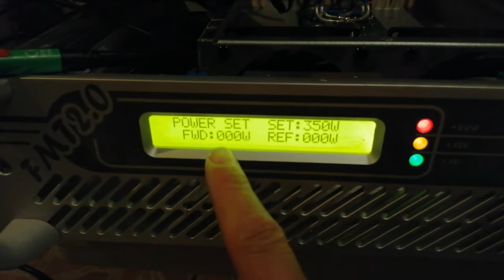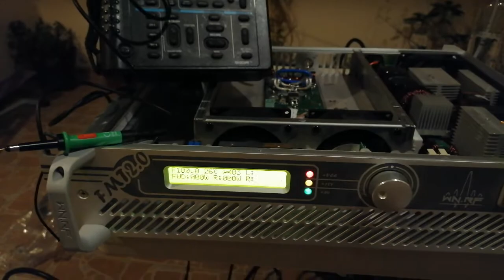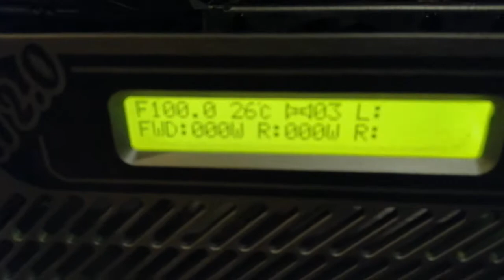Diagnóstico Transmisor FM 88 a 108 MHz stereo 400 watts sin alcance.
Transmisor FM de Irapuato, México con problemas de alcance. Además necesita una limpieza general para mantenerlo en óptimas condiciones. Les dejo unas sugerencias de seguridad.